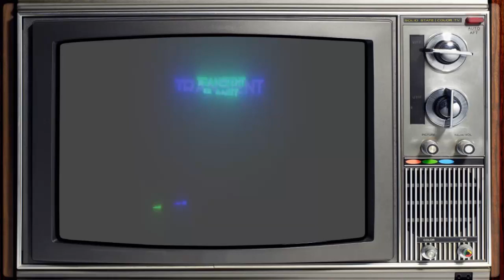Cuphead | EP. 41 | Curse you Barrel